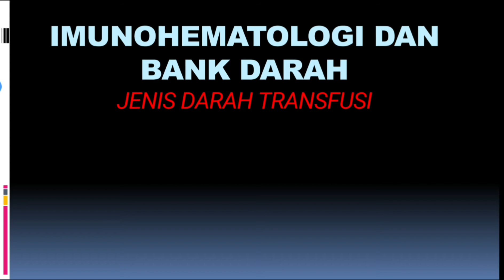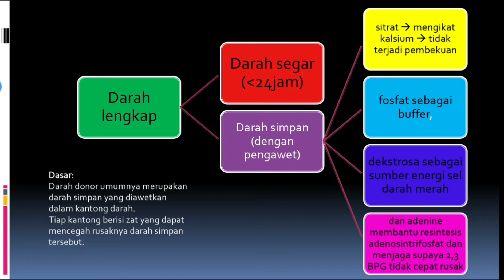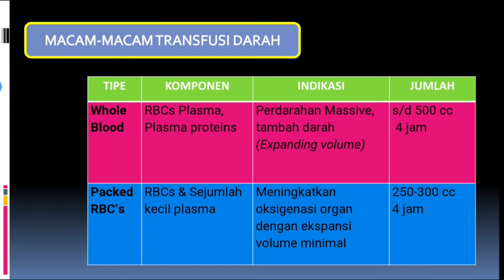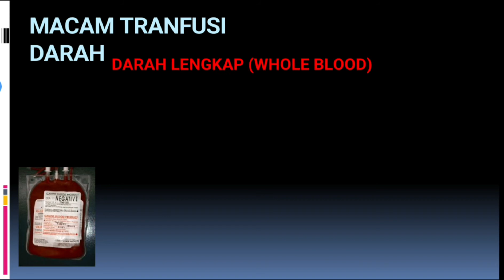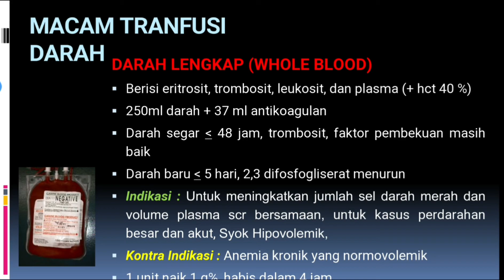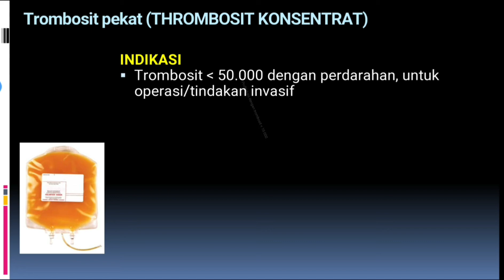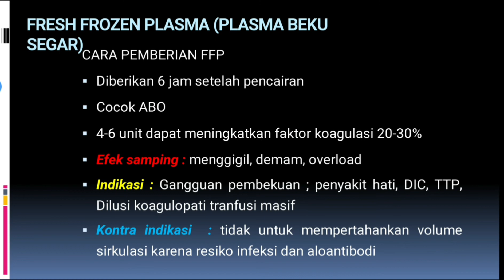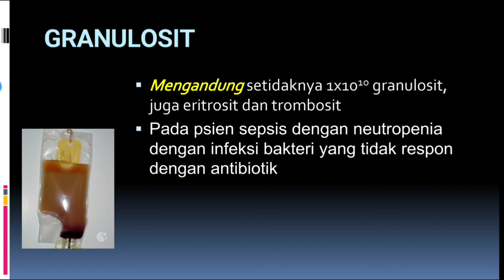Jenis Darah Transfusi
Jenis - jenis sediaan darah untuk transfusi darah